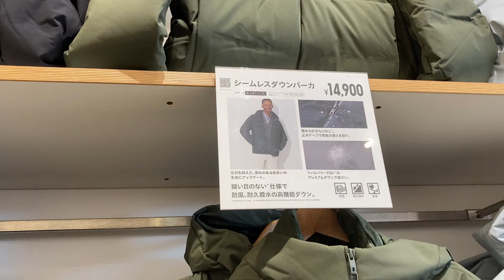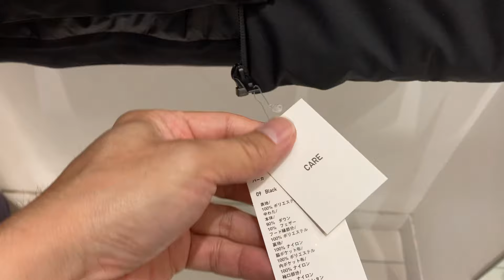ユニクロ2024秋新作【 シームレスダウンジャケット 】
spesial collaboration menu.
💓💓💓 Does anyone want to sing with us?
💓💓💓We are looking for a singer.Any country is Okay.
💓💓💓Would you like to make a music video with us.

ユニット名
【和六区】YOSHIN 　Rock
【wa-rock】HISSA      hip-hop rap
【ジャンル】和風のロック　hip-hop
【CDリリース情報】 ZERO TIME
【所属】4jigen project

［動画の種類］
動画には以下の種類があります。
①歌
②ダンス
③機材　MAC 　修理
④コーヒー
⑤メダカ
⑥車
⑦アパレル
⑧DIY
⑨シーズー
⑩トーク
その他

［和六区 出演依頼］4jigen project
↓↓↓こちらのアドレスご連絡ください↓↓↓↓↓
件名に　出演依頼問合せと記入ください

spesial collaboration menu.

【ユニット名】日本語表記　和六区　英語表記　wa-rock
【和六区メンバー構成】HISSA  悠珠　和香奈
【ジャンル】和風ロック　和ロック　和rock
【アーティストジャンル】和風ロックシンガー　和風ロック歌手　和風ロックアーティスト
【結成】和六区一期2019年度（終了）二期2020年度（終了）三期2021年度　４期2022年度　５期2022年
【活動場所】奈良　大阪　東京　ケニア

【撮影場所】奈良県を中心に国宝や重要文化財や特別史跡、世界遺産や滝等プラス関連場所
奈良市では能楽堂の甍、浮見堂や法徳寺そして世界遺産である平城宮跡と場内にある復元遣唐使船、そして押熊八幡神社中山八幡神社、鬼滅の刃で有名な柳生の一刀石で撮影をしました。飛鳥（明日香村）では石舞台、橿原市では藤原京の蓮や江戸の街並みが残る今井町、大和郡山市では旧川本邸遊廓での撮影、十津川では清納の滝、ここはgoogle mapに記載されていない場所で和六区がgooglemapに世界初で登録をしました。香芝市では屯鶴峯その隣の葛城氏にある傘堂で撮影をしました。和風ロックおすすめ動画は清納の絶景の滝で撮影された映像。寺や神社では般若心経を奉納しています。

［動画のコンセプト］
奈良に特化した映像を配信しています。コンセプトは古より引き継がれる建物や風景をバックに現代の歌や踊りを和装、着物を着て踊り歌う和風のROCK（和風ロック）として古都と現代をつなぐ世界観を表現しています。今回はTHE FIRST TAKE風に撮ってみました

［配信の曜日及びお願い］
配信は毎週金曜日配信いたします

［動画の種類］
①歌ものMV
②歌ものLIVE
③ダンスMV
④ダンスLIVE
⑤HOW TO (舞台に関するHOW TO動画機材説明）
⑥音声無料ダウンロード（和六区　声優による）
⑦撮影場所のインタビュー